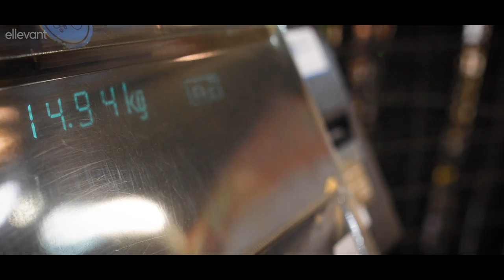Ich will wissen woher mein Essen kommt! - True Food - Thomas Thielemann | ellevant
Thomas ist der Bio-Koch vom Tegernsee in Bayern. Zusammen mit Karl Ederer hat er die Hermannsdorfer Landwerkstätten aufgebaut und über Jahre hinweg erfolgreich geleitet. Im Feichtner Hof am Tegernsee zeigt er nun wie man ein konventionelles Wirtshaus nach und nach nachhaltiger macht.

In der Videoreihe "True Food" zeigen wir euch Menschen, die Alternativen zu Nahrungsmitteln aus der Massenverarbeitung suchen und finden. Regionalität, Nachhaltigkeit und Fairness der Natur und den Tieren gegenüber sind die Motivationsgründe für Alexander Huber, Karl Ederer, Thomas Thielemann, Hannes Lichtmannegger, René Frank und unsere anderen Partner.

Herzlichen Dank an BAYERN TOURISMUS für die Unterstützung bei der Recherche.